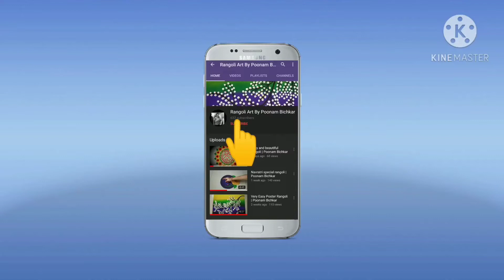Daily rangoli design | satisfying video | sand art | easy rangoli design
Hi !! Friends,
Welcome to Rangoli Art's By Poonam Bichkar 🌺🌺
Rangoli Class.
makarsankranirangoliHi !! Friends,
Rangoli Class.